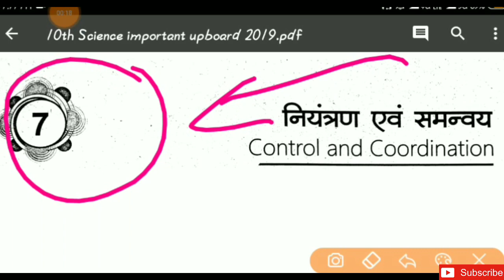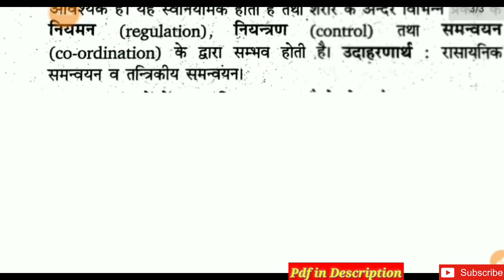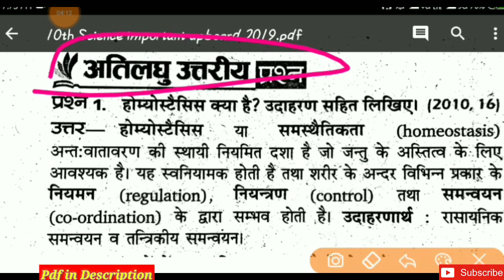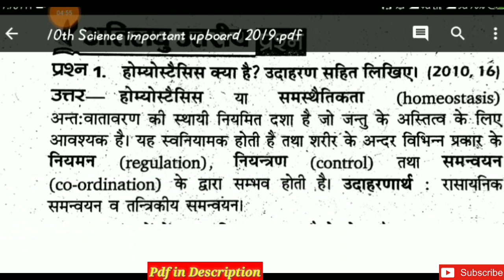10th Science important question 2019/up board exam 2019/यूपीबोर्ड परीक्षा 2019/upboard pariksha 2019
यूपीबोर्ड 2019 10th Science{ Hindi Medium} important 2019 Download करने के लिए इस लिंक पर जाए

ignore Tags--